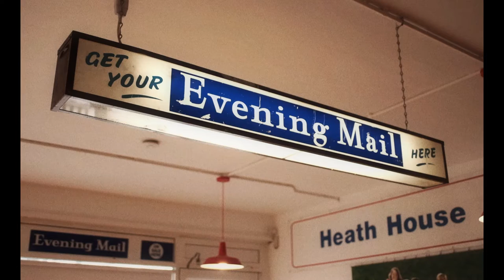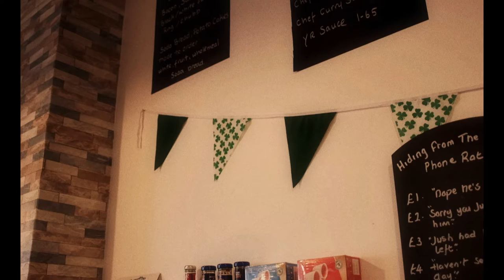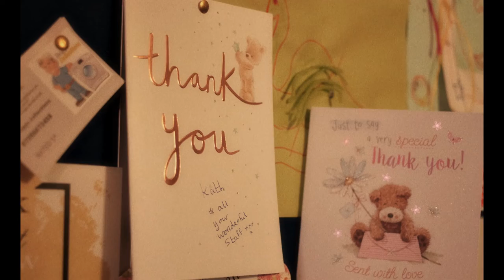Kath's Café | Short Documentary (SFS)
It is not merely the location, but the people that make a place beautiful. In the middle of a Birmingham area that is neglected by the council is a café run by the owner, Kath. But, of course, it is not just a café. It is the heart of a community which treats its fellow members with love, generosity and friendship.

CREDITS:
Director: Luke Lawrence (Me)
Producer: Maisie Williams
Cinematographer: Luke Lawrence (Me)
Exterior Videography: Simon Greaves
Editor: Simon Greaves
Sound Recordist: Muhammad Ra'ees Bapuji

Interviews shot on the FUJI X-T3 + Canon FD 24mm f/2.8
Exterior Videography shot on the PANASONIC LUMIX w/4K

Made for the Year 1, Short Film 2 Module @ SFS (Screen & Film School) Birmingham.